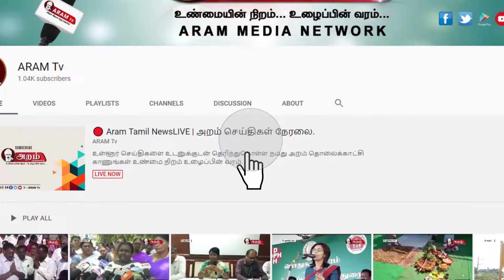மருத்துவக் கல்லூரி துப்புரவு பணியாளர்களுக்கு அத்தியாவசிய பொருட்களை - பெரியண்ணன் அரசு வழங்கினார்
புதுக்கோட்டை வடக்கு மாவட்ட கழக செயலாளரும் சட்டமன்ற உறுப்பினருமான பெரியண்ணன் அரசு  அவர்கள் புதுக்கோட்டை மருத்துவக் கல்லூரியில் பணியாற்றும் துப்புரவு பணியாளர்கள் ,மற்றும் தினக்கூலி பணியாளர்கள் ஆகியோருக்கு 150 பேருக்கு தலா 5 கிலோ அரிசி, முக கவசம்,  மற்றும் கையுறை மற்றும் சோப்பு போன்றவற்றை வழங்கினார். மேலும் கொரனா நோயினைக் கண்டறியும் பரிசோதனை கூடத்தை பார்வையிட்டார் .உடன் சொத்து பாதுகாப்பு குழு உறுப்பினர் சந்திரசேகரன் ,மாவட்ட பொருளாளர் செந்தில், நகர கழக செயலாளர் க.நைனாமுகமது,  முகமது வர்த்தக அணி துணைச் செயலாளர் அசோக் பாண்டியன்,  மாவட்ட இலக்கிய அணி அமைப்பாளர் மணிமொழி மனோரன், நகர அவைத்தலைவர் ரத்தினம் ,மாவட்ட திமுக செயலாளர் கே. கணபதி ,ஒன்றிய இளைஞரணி துணை அமைப்பாளர் தொண்டமான் ஊரணி ஊராட்சிமன்றத் துணைத் தலைவருமான மா.ரமேஷ் , நகர இளைஞரணி துணை அமைப்பாளர் ஹரி, மற்றும் மருத்துவ கல்லூரி மருத்துவர்கள்,  மற்றும் செவிலியர்கள் கலந்து கொண்டனர்.
மேலும் புதுக்கோட்டை நகரில் உள்ள பழையபேருந்துநிலையம் ஆட்டோ நிலைய ஓட்டுனர் 37நபர்களுக்கு கொரோனா நிவாரண உதவி பொருட்களை வழங்கினர்.